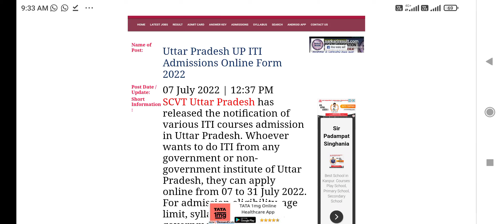UP ITI admission 2022, iti online form, iti admission news, iti